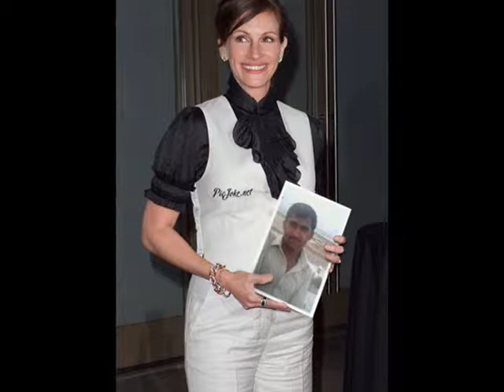CHIKA CHIKA ABDUL NABI MALIK.wmv